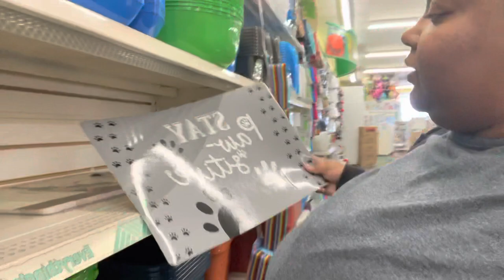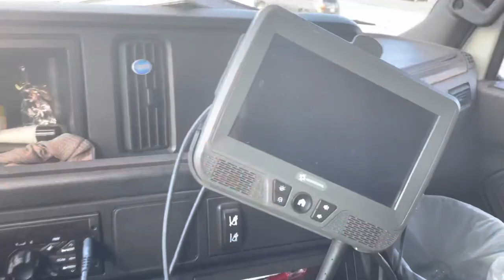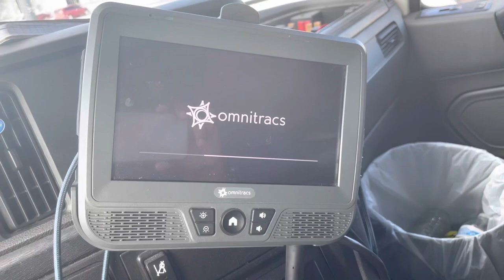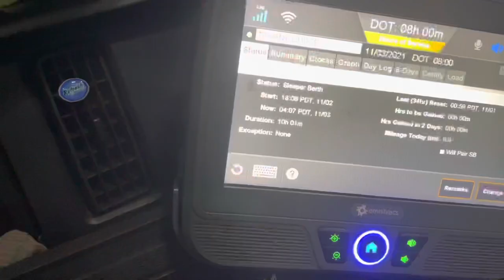Vlogmax Week One: Let’s Get This Bread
In this episode we talked about the company I work for. I touched on the ups and downs of trucking. We traveled around and we made some money. We went throught our first enspection and WE PASSED ‼️🙌🏽. We did a little shopping for the truck. I showed yall how i back up amd correct myself.

TikTok/Snap/ig/youtube: @TiffanyHussle fb:TheRealPinnacle

Fun facts:
25
Aquarius ♒️
Wahuj Lifestyle CEO

Camers: iPhone 12 and cannon g7 mark ii
Editing: iMovie editor